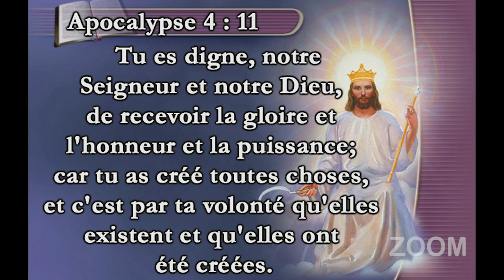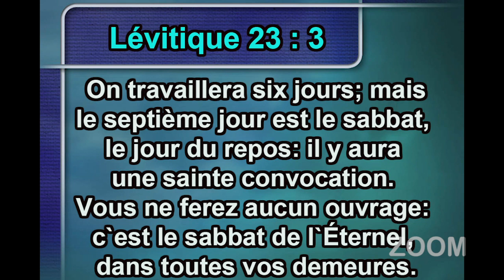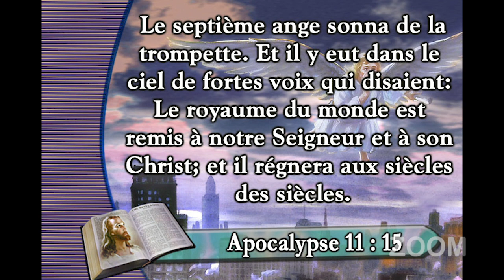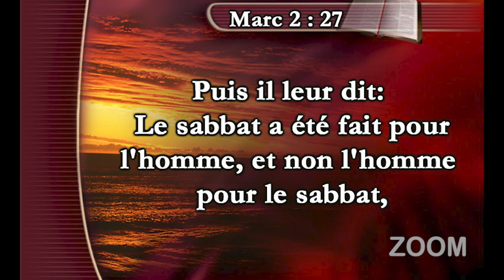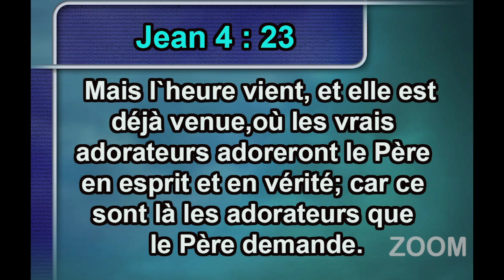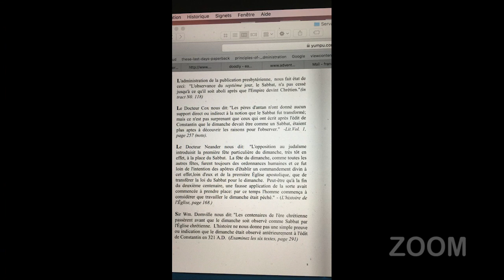LE SAMEDI EST_IL VRAIMENT LE SABBAT DE LA BIBLE? - 2EME PARTIE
Un débat vif et animé sur la nécessité d'observer le sabbat.Des pasteurs répondent à vos interrogations